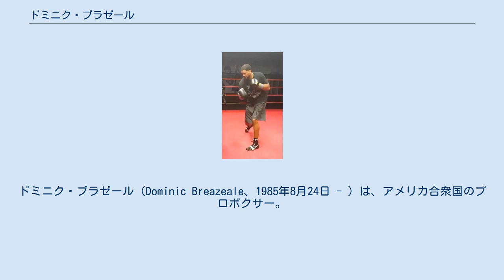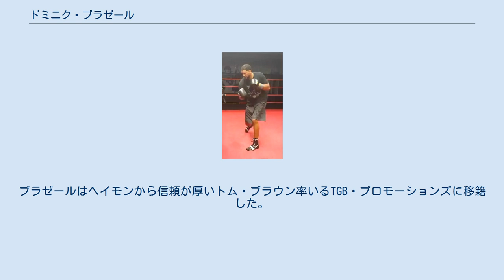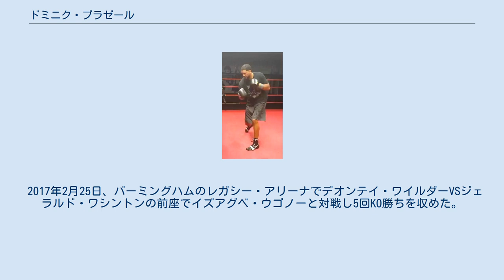ドミニク・ブラゼール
ドミニク・ブラゼール（Dominic Breazeale、1985年8月24日 - ）は、アメリカ合衆国のプロボクサー。
カリフォルニア州ロサンゼルス郡アルハムブラ出身。
長いリーチを生かした強打を誇り高いKO率を持つ選手。
 ブラゼールは元々はアメリカンフットボールのクォーターバックの選手としてノーザン・コロラド大学でプレーしてアマチュアボクサーに転向した。
 2011年4月、ナショナルゴールデングローブにスーパーヘビー級(91kg超)で出場するが1回戦で敗退した。
 2011年6月、全米選手権にスーパーヘビー級(91kg超)で出場するが準決勝で敗退した。
 2012年3月、全米選手権にスーパーヘビー級(91kg超)で出場して優勝した。
 2012年5月、ロンドンオリンピックアメリカ大陸予選にスーパーヘビー級(91kg超)で出場するが決勝で敗退した。
 2012年8月、イギリスのロンドンで開催されたロンドンオリンピックにスーパーヘビー級(91kg超)で出場するが1回戦で敗退した。
 ブラゼールはプロ転向を発表し有力代理人アル・ヘイモンと契約を結びオスカー・デ・ラ・ホーヤ率いるゴールデンボーイ・プロモーションズと契約を結んだ。
 2012年11月9日、ブラゼールはオリンピックから3か月後にプロデビューを果たし初回1分6秒TKO勝ちを収め白星でデビューを飾った。
 2014年4月3日、ナーギー・アギレーラと対戦し8回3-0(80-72、2者が79-73)の判定勝ちを収めたがプロデビューからの連続KO勝利が9でストップした。
 2015年1月9日、ゴールデンボーイ・プロモーションズからプロモート権を破棄されたことで、同プロモーションを離脱した。
ブラゼールはヘイモンから信頼が厚いトム・ブラウン率いるTGB・プロモーションズに移籍した。
 2015年3月7日、MGMグランド・ガーデン・アリーナでプレミア・ボクシング・チャンピオンズのNBC初放送興行に登場。
キース・サーマンVSロバート・ゲレーロの前座でビクトル・ビスバルと対戦し4回1分28秒TKO勝ちを収めた。
 2015年9月26日、アラバマ州バーミングハムのレガシー・アリーナでデオンテイ・ワイルダーVSヨハン・デュオパの前座でフレド・カッシーと対戦し10回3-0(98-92、97-93、100-90)の判定勝ちを収めた。
 2016年1月23日、ステイプルズ・センターでアミール・マンスールとWBCアメリカ大陸ヘビー級王座決定戦で対戦し5回終了時マンスールの棄権によるTKO勝ちを収め王座獲得に成功した。
 2016年6月25日、ロンドンのO2アリーナでIBF世界ヘビー級王者アンソニー・ジョシュアと対戦し初黒星となる7回1分1秒KO負けを喫し王座獲得に失敗した。
 2017年2月25日、バーミングハムのレガシー・アリーナでデオンテイ・ワイルダーVSジェラルド・ワシントンの前座でイズアグベ・ウゴノーと対戦し5回KO勝ちを収めた。